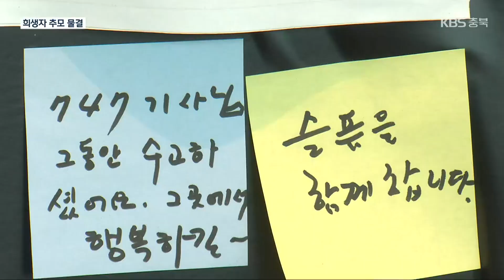“잊지 않을게요”…오송 지하차도 희생자 애도 이어져 / KBS 2023.07.20.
[앵커]

 오송 지하차도 참사 희생자들의 넋을 기리는  추모 공간이 마련돼 애도의 발길이 끊임없이 이어지고 있습니다.

 유가족과 추모객들은 영면을 기원하며 철저한 진상 규명을 촉구했습니다.

 [리포트]

 하루아침에 생을 달리한 오송 지하차도 침수 사고 희생자 14명을 기리는 합동분향소가 충북도청에 차려졌습니다.

 소중한 가족과 친구를,  든든한 동료를 이제는 보내야 할 때.

 마지막 가는 길이 외롭지 않도록  배웅하려는 발길이  첫날 오전부터 이어졌습니다.

 [조명숙/고 조명국 씨 유가족 : "오빠 잘 있는지 보려고 온 거고, 오빠 보고 싶어서 왔어요."]

 황망한 와중에도,  유가족들은  철저한 진상 규명을 요구했습니다.

 사고 당시 제대로 작동하지 않은 안전망과 풀리지 않은 의혹들을 낱낱이 조사해야 한다고 분통을 터뜨렸습니다.

 [이경구/고 안선정 씨 유가족 : "(조사가) 진행되는 과정을 저희 유족들한테 한 번이라도 제대로 설명해주셨으면 좋겠습니다."]

 [한덕수/국무총리 : "여러 기관에 대해서 철저하게 감찰하고 수사해서 투명하게 우리 국민들에게도 알리고 유족들에게도 알리도록 하겠습니다."]

 KTX 오송역 한켠에는 시민들의 자발적인 추모 공간이  마련됐습니다.

 합동분향소보다 하루 앞서 청주 시민들이 조성했는데 영원한 안식을 찾길 바라는 마음이  빼곡히 담겼습니다.

 [길한샘/시민 분향소 첫 제안자 : "(747 버스가) 향하려는 곳이 오송역이지 않았을까, 또 한편으로는 오송역 자체가 청주 사람들 말고도 지나가다가 마음을 담아서 추모할 수 있는 공간이 되지 않을까 싶어서."]

 거리 위에 쌓인 위로의 글은 일주일 뒤,  유가족에게 건네질 예정입니다.

 [정명호/대전시 서구 : "마지막 순간까지도 타인을 위해 희생하신 747 기사님의 명복을 빌었고요."]

 희생자들이 편히 눈 감길 바라는 애도의 마음이 곳곳에서 전해지고 있습니다.